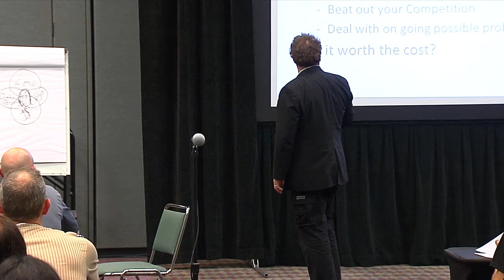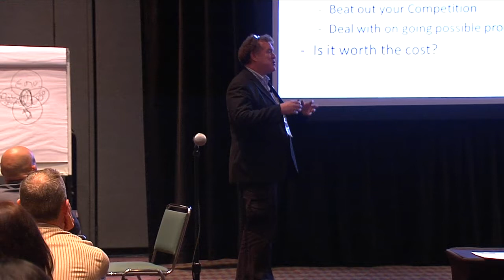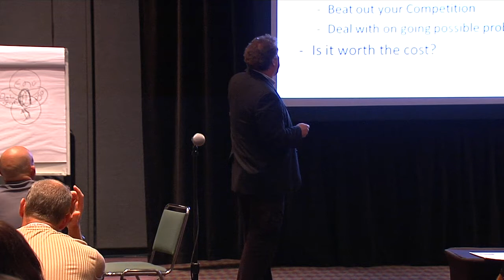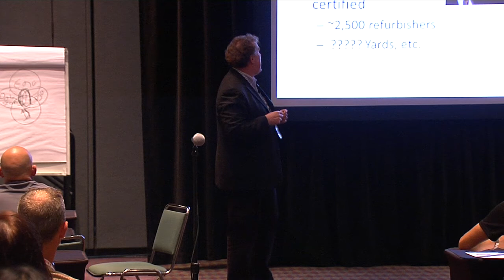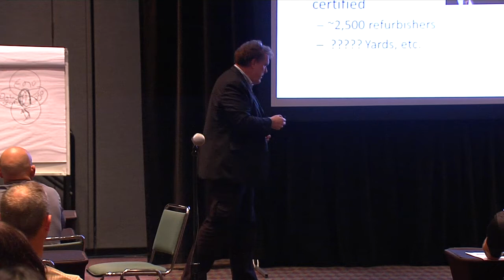2013 ISRI Convention - R2TMRIOS Certified Electronics Recycler Pt 2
2013 ISRI Convention
Orlando FL